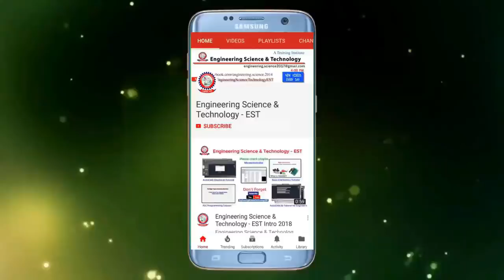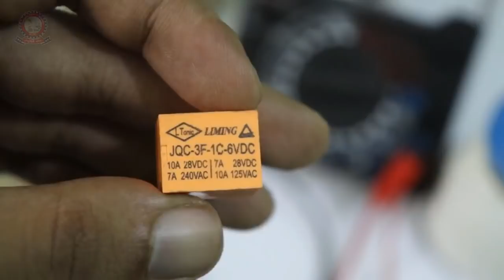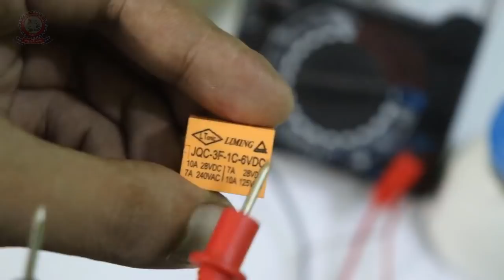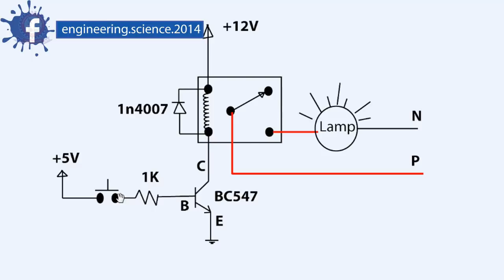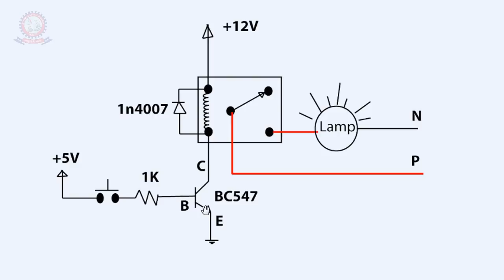রিলে কি? DC Relay - Bangla Tutorial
In this video I show you - What is Relay? (রিলে কি?)/DC Relay - Bangla Tutorial. +6v Relay or +12v Relay is most popular for using automation technology like as house load control by using Remote Controller or Android smartphone.